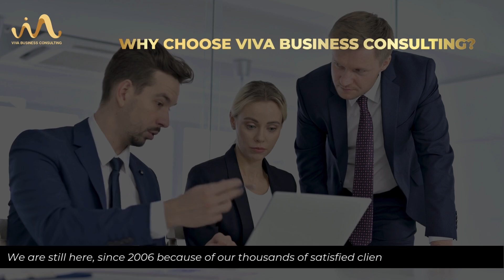VIVA BUSINESS CONSULTING - THE LOCAL EXPERT FOR LOCAL BUSINESS PROCEDURESS IN VIETNAM SINCE 2006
VIVA is the famous expert in Vietnam market entry procedures, tax management, employment relations, corporate finance and local business procedures at local competent state agencies.

VIVA is proudly a 100% Vietnamese consulting company and has been chosen by thousands of investors and FDI companies as their confident partner and successful business in Vietnam. Our staying power is thanks to our deep insights, and consistent backgrounds and practice in local business laws and regulations since 2006.

VIVA focuses on business compliance, since 2006, we keep supporting local and FDI enterprises in fully complying with local business laws and regulations, in effective and optimal ways, identifying and preventing most of the common risks in advance.

VIVA BUSINESS CONSULTING, the one-stop solution for foreign investors and experts in Vietnam about the required business compliance procedures, thanks to our unique combination of local expertise and global experiences. We are still here, since 2006 because of our thousands of satisfied clients and our employees. Our staying power is a testament to the professional resources, and so much more.

𝙑𝙄𝙑𝘼 𝘽𝙪𝙨𝙞𝙣𝙚𝙨𝙨 𝘾𝙤𝙣𝙨𝙪𝙡𝙩𝙞𝙣𝙜
🏢 A. 12Th Floor, International Plaza Building, 343 Pham Ngu Lao Street, Pham Ngu Lao Ward, District 1, HCMC
🏢 O.17Th Floor, Prime Centre Building, 53 Quang Trung St, Nguyen Du Ward,Hai Ba Trung District, Ha Noi City